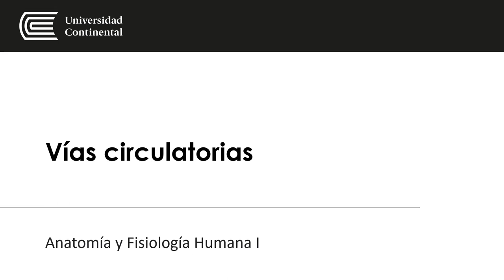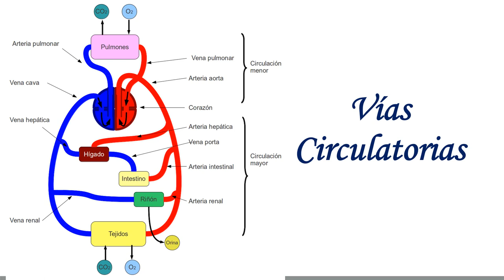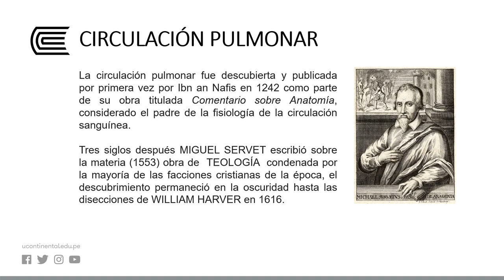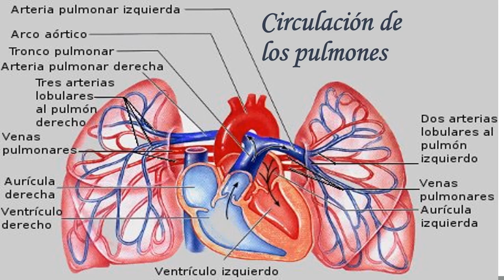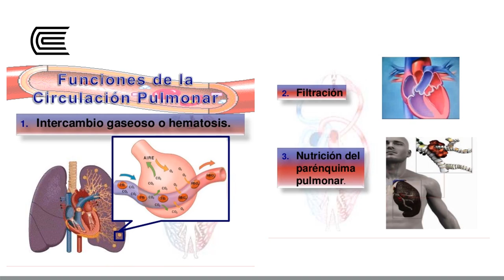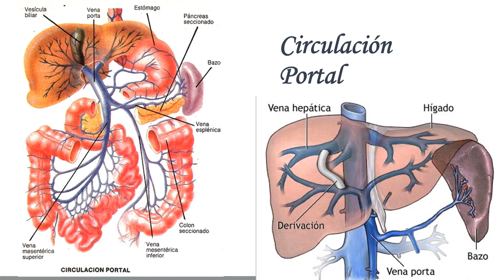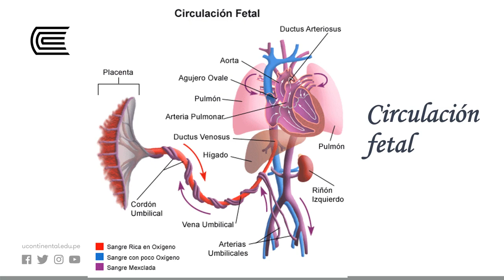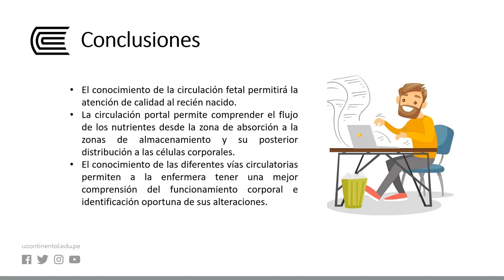Vías circulatorias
Anatomía y Fisiología Humana I